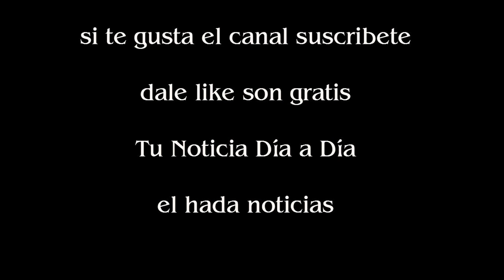Laura Fidalgo cuánto le ofreció la aseguradora tras su rotura de ligamentos en el Bailando